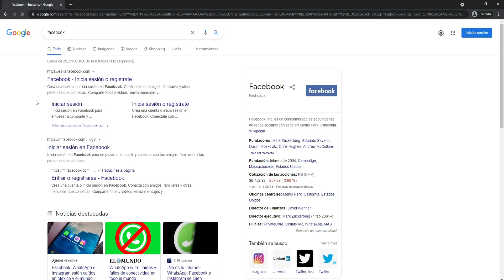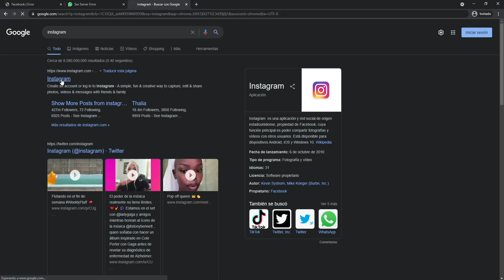SE CAE WHATSAPP, INSTAGRAM Y FACEBOOK HOY 4 DE SEPTIEMBRE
Estaba Jugando Roblox y de repente queria mandar un mensaje por Whatsapp y el mensaje no se enviava solo se quedaba cargando. Ahi fue que me di cuenta que habia caido, y despues facebook y e instagram. Que loco no?